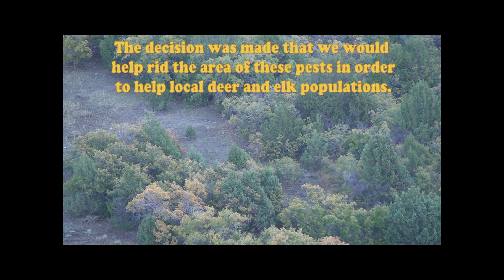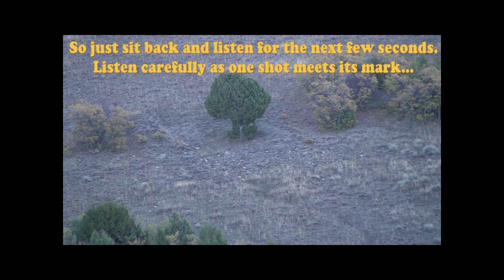Sorenson Outdoors Episode 1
The Sorenson Clan takes the young pup Jarrett along to help him harvest his first big game animal. A cow elk. Along the way they encounter Coyotes, bugling bull elk, and good times.